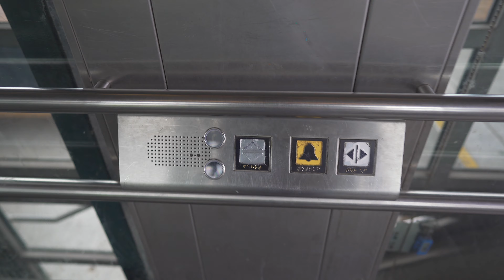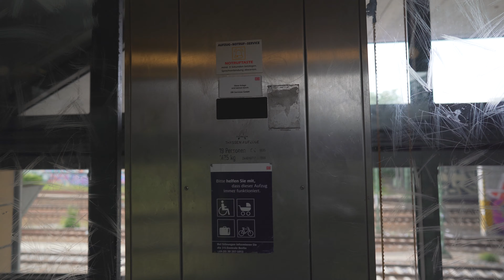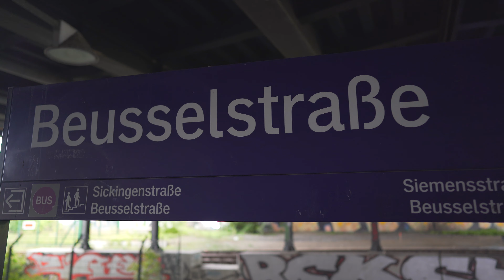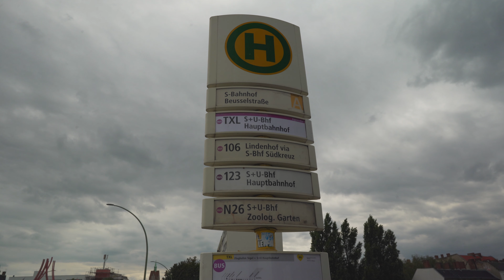Germany, Berlin, S-Bahnhof Beusselstraße, Thyssenkrupp elevator - going down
elevator 0:06

August 2019